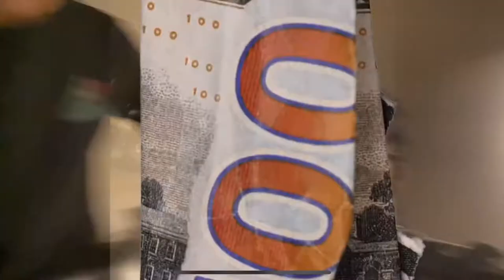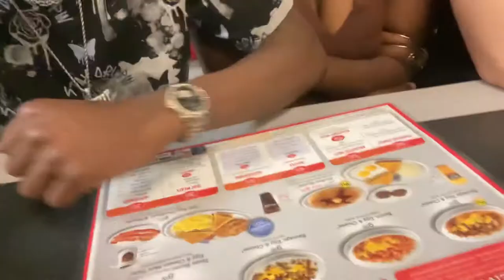PROM IN A NUTSHELL | CY FALLS EDITION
This video is more Vlog heavy rather than a funny interview hope you guys still enjoy. Part 2 of prom will be coming soon.

Socials